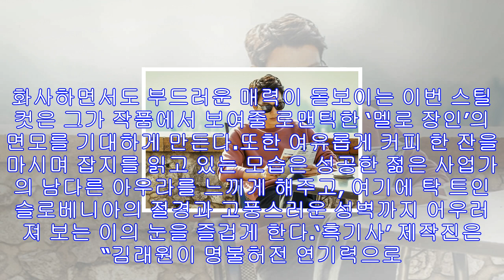‘흑기사’ 김래원, 믿고 보는 멜로 장인의 귀환 ‘여심저격’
뉴스태그 AAA 남상미 워너원 강철비 김주혁 정해인 신과함께 날씨 ‘흑기사’ 김래원, 믿고 보는 멜로 장인의 귀환 ‘여심저격’ ‘흑기사’ 김래원, 사랑에 빠지게 하는 ‘심쿵’ 로맨...